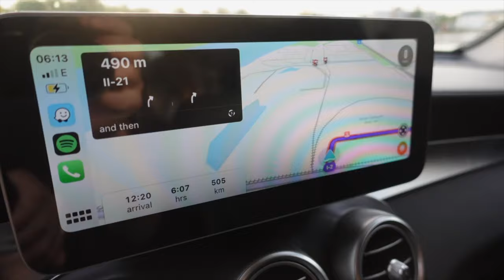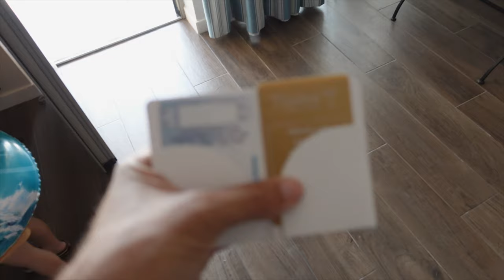DE CE MERG ÎN THASSOS? INSULA PREFERATĂ A ROMÂNILOR ÎN GRECIA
Am fugit în Thassos timp de 4 zile, insula preferată a românilor în Grecia. De ce cred că e una dintre cele mai bune locații din Grecia? Uitați-vă la vlog să aflați.

Nu uita să apeși clopoțelul pentru notificări 🔔

► Cine este Daniel Cristea?
Dupa 6 ani petrecuți în București încercând să-mi dau seama în ce direcție mă poartă viața și după ce am terminat o facultate în Economie, am hotărât brusc să îmi fac propria cărare așa că am devenit Freelancer, în prima faza ca Web Designer (sau User Interface Designer) cu o experiență vastă de peste 200 proiecte realizate și 12 ani vechime apoi am prins o pasiune aprigă pentru fotografie și videografie.

Am filmat Inoată Cheluțu, dar și alte câteva clipuri, am făcut nenumărate vloguri în care povestesc pas cu pas prin ce probleme am trecut în realizarea unei case în regie proprie (Casa Pablo) și am pus mana la construirea celui mai puternic brand auto, în calitate de Head of Marketing, brand 100% românesc numit Plus Auto Trade.